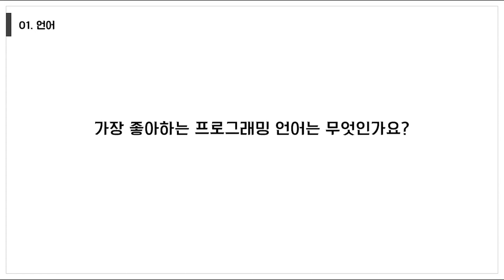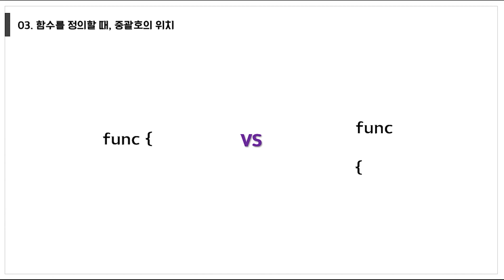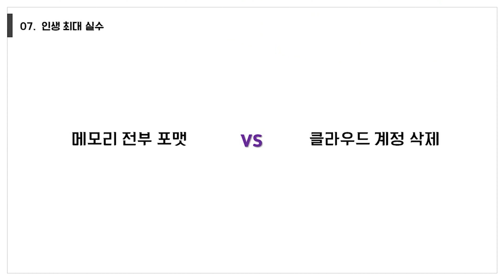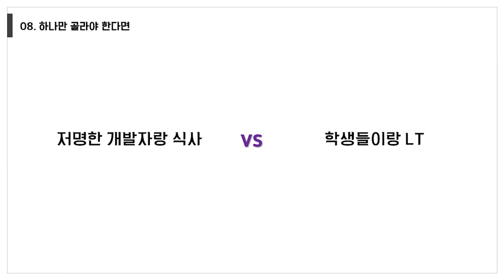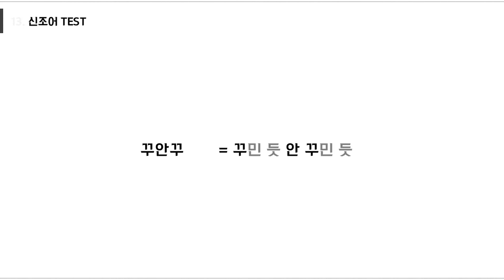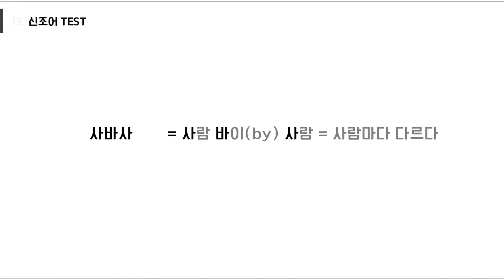[ 2021 ] LT 밸런스 게임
2021년 3월 26일 진행된 숙명여대 IT공학전공 LT 에서 공개된 교수님 밸런스 게임 영상입니다.

🏷 촬영: 옥유빈, 조하나, 안재현, 한채연, 허예은
🏷 편집: 옥유빈, 안재현, 허예은